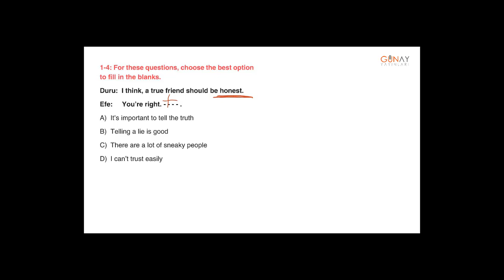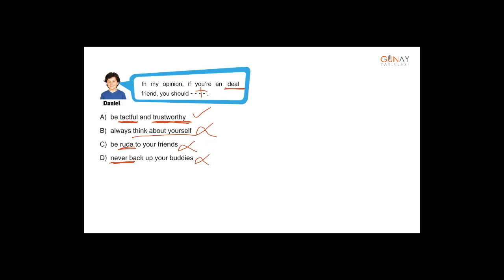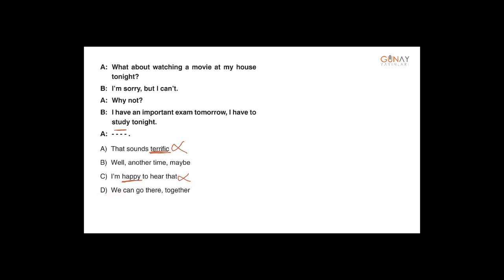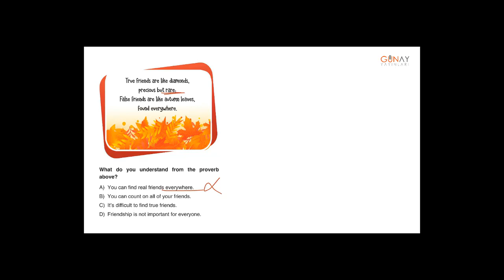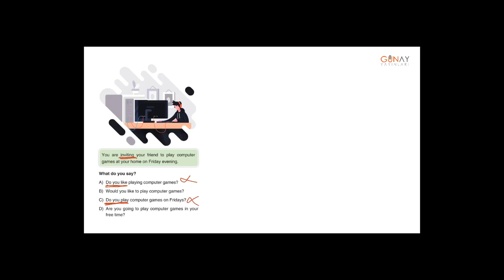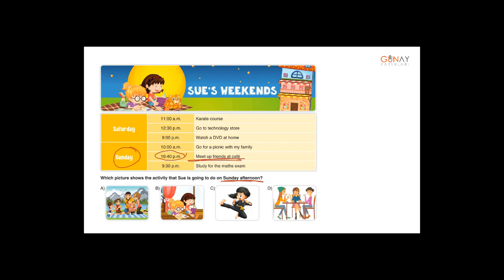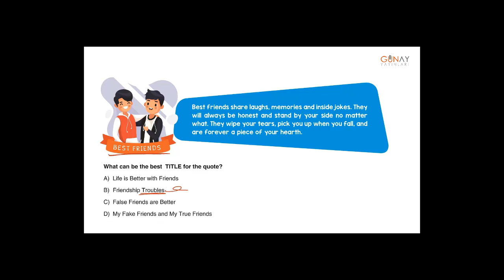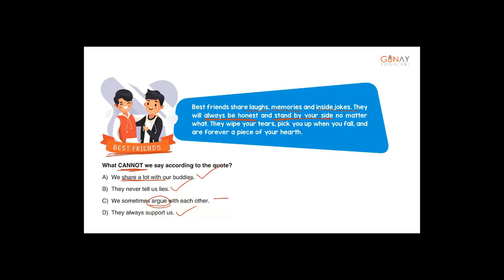Zoom Serisi İngilizce 8_1. Ünite: Friendship Test 2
1. Ünite: Friendship
Test 2